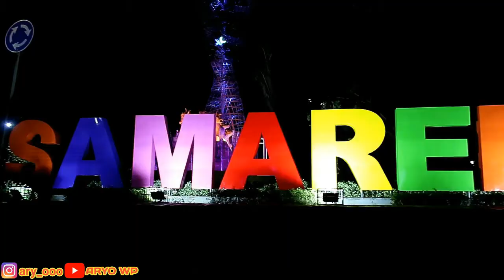Real Mukbang - Sate Favorit | One of the best sate in Samarinda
Di video kali ini, aku mau ajak kalian makan sate terfavorit aku di Samarinda... Lokasinya ada di simpang tiga jalan Sangaji dekat jembatan Perniagaan Samarinda yang menuju ke Pasar Segiri

Menurut ku ini satenya mantul, harganya murah, rasanya enak, potongan daging ayamnya besar, bumbu kacangnya melimpah gak pelit, terus disediakan juga potongan bawang merah dan cabe rawit yang boleh kita ambil sesuai selera, hmmm yummy

Kuy kalian cobain ya... nanti kasih tau aku gimana pendapat kalian, tulis juga dikomentar sate favorit kalian, jadi kapan-kapan aku bisa cobain juga ya... thank you guys for watching. I love you all. Be happy Be Healthy Stay Awesome